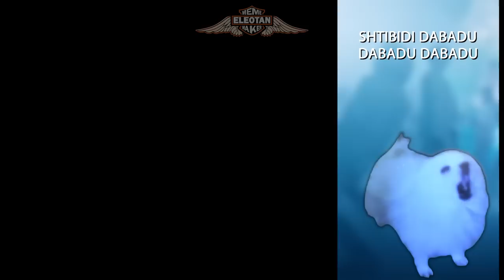Skibidi Dop Yes Yes Yes x Bloody Mary (Wednesday TikTok mashup) em cachorrês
Paródia em cachorrês do mashup entre a música Bloody Mary da Lady Gaga e a música Dom Dom Yes Yes do Biser King que viralizou no Tik Tok com danças da Wandinha (Wednesday) e do gordinho turco Lil Ciupa. A música é viciante demais.

São as ÚLTIMAS UNIDADES, então corre se não quiser ficar sem :)